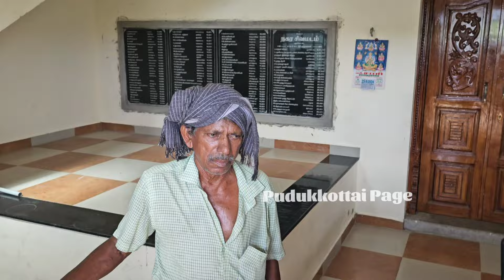புதுக்கோட்டை நமணசமுத்திரம் தேசிய நெடுஞ்சாலையில் நிறுத்தி வைக்கப்பட்ட காரில் 5 பேர் சடலம்